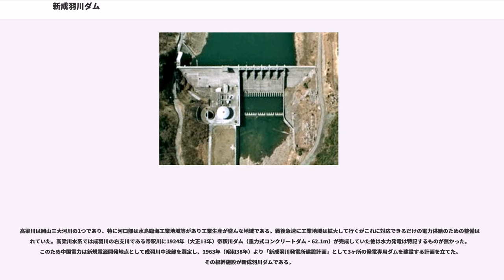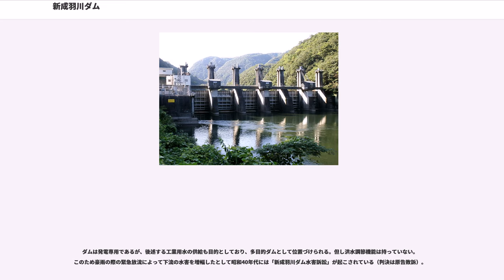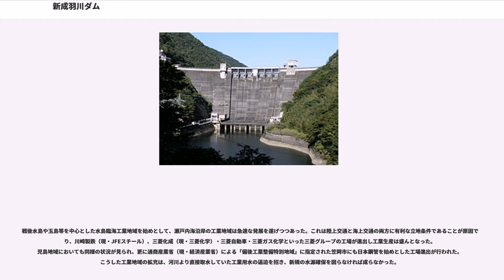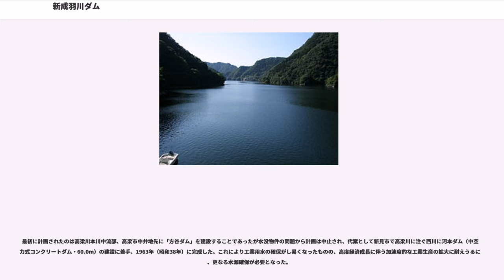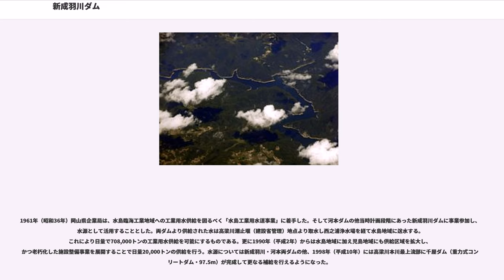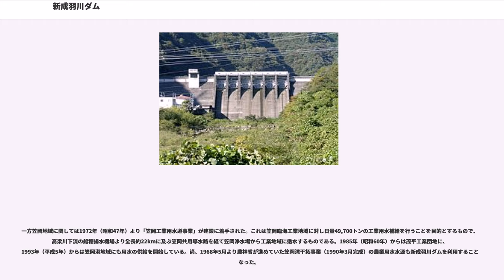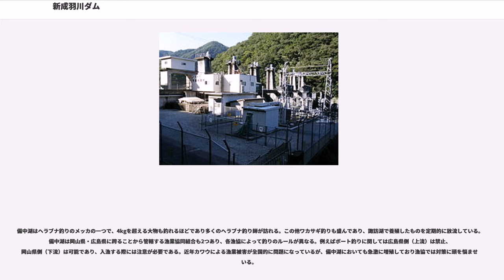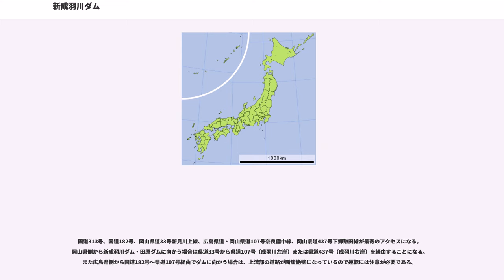新成羽川ダム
新成羽川ダム（しんなりわがわダム）は、岡山県高梁市備中町西油野地先、一級河川高梁川水系成羽川に建設されたダムである。

高梁川は岡山三大河川の1つであり、特に河口部は水島臨海工業地域等があり工業生産が盛んな地域である。戦後急速に工業地域は拡大して行くがこれに対応できるだけの電力供給のための整備は遅れていた。高梁川水系では成羽川の右支川である帝釈川に1924年（大正13年）帝釈川ダム（重力式コンクリートダム・62.1m）が完成していた他は水力発電は特記するものが無かった。このため中国電力は新規電源開発地点として成羽川中流部を選定し、1963年（昭和38年）より「新成羽川発電所建設計画」として3ヶ所の発電専用ダムを建設する計画を立てた。その根幹施設が新成羽川ダムである。

ダムの型式は全国に12基しか存在しない重力式アーチダム、堤高は103.0mと日本最大規模の重力式アーチダムである。発電所である新成羽川発電所は下流に建設された田原ダム（重力式コンクリートダム・41.0m）との間で自流混合式揚水発電を行い、認可出力は303,000kWと当時としては西日本最大の水力発電所であった。更に下流には放流した水量を調整し河川流量維持と発電を効率化するための逆調整池として黒鳥ダム（重力式コンクリートダム・15.5m）を設けた。3ダムとも1968年（昭和43年）に完成し、以後備中地域の電力需要に貢献をしている。

ダムは発電専用であるが、後述する工業用水の供給も目的としており、多目的ダムとして位置づけられる。但し洪水調節機能は持っていない。このため豪雨の際の緊急放流によって下流の水害を増幅したとして昭和40年代には「新成羽川ダム水害訴訟」が起こされている（判決は原告敗訴）。

新成羽川ダムは発電の他に水島地域・児島地域・笠岡地域の工業地域に対する工業用水の供給という重要な目的を持っている。これは岡山県企業局による工業用水道事業に基づくものである。

戦後水島や玉島等を中心とした水島臨海工業地域を始めとして、瀬戸内海沿岸の工業地域は急速な発展を遂げつつあった。これは陸上交通と海上交通の両方に有利な立地条件であることが原因であり、川崎製鉄（現・JFEスチール）、三菱化成（現・三菱化学）・三菱自動車・三菱ガス化学といった三菱グループの工場が進出し工業生産は盛んとなった。児島地域においても同様の状況が見られ、更に通商産業省（現・経済産業省）による「備後工業整備特別地域」に指定された笠岡市にも日本鋼管を始めとした工場進出が行われた。こうした工業地域の拡充は、河川より直接取水していた工業用水の逼迫を招き、新規の水源確保を図らなければ成らなかった。

こうした経緯から備中地域の大河・高梁川がクローズアップされた訳であるが、当時高梁川には帝釈川ダムの他は農林省（現・農林水産省）が建設した小阪部川ダム（小阪部川）しか河川施設がなく、現状では対応できなかった。1953年（昭和28年）7月、国土総合開発法施行に伴い中国地方の総合開発を検討する「中国地方総合開発委員会」が設置され、その中に「高梁川流域総合開発専門委員会」が設けられた。これによって建設省（現・国土交通省）など関連する行政機関との連携を図りながら岡山県は「高梁川総合開発計画」を進め、洪水調節の他に工業用水供給のための多目的ダム事業を計画した。

最初に計画されたのは高梁川本川中流部、高梁市中井地先に「方谷ダム」を建設することであったが水没物件の問題から計画は中止され、代案として新見市で高梁川に注ぐ西川に河本ダム（中空重力式コンクリートダム・60.0m）の建設に着手、1963年（昭和38年）に完成した。これにより工業用水の確保がし易くなったものの、高度経済成長に伴う加速度的な工業生産の拡大に耐えうるには、更なる水源確保が必要となった。

1961年（昭和36年）岡山県企業局は、水島臨海工業地域への工業用水供給を図るべく「水島工業用水道事業」に着手した。そして河本ダムの他当時計画段階にあった新成羽川ダムに事業参加し、水源として活用することとした。両ダムより供給された水は高梁川潮止堰（建設省管理）地点より取水し西之浦浄水場を経て水島地域に送水する。これにより日量で708,000トンの工業用水供給を可能にするものである。更に1990年（平成2年）からは水島地域に加え児島地域にも供給区域を拡大し、かつ老朽化した施設整備事業を展開することで日量20,000トンの供給...